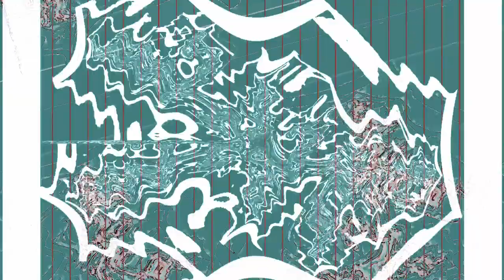[EPILEPSY WARNING] Movie 23 10 28 08h52m02s